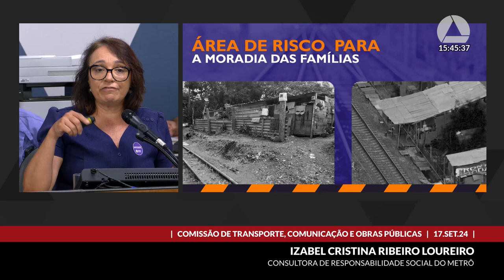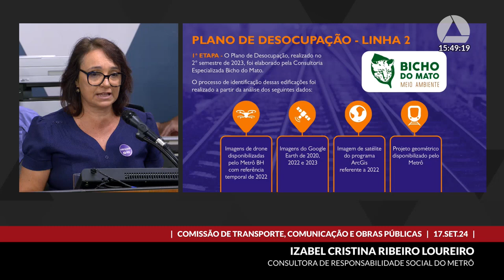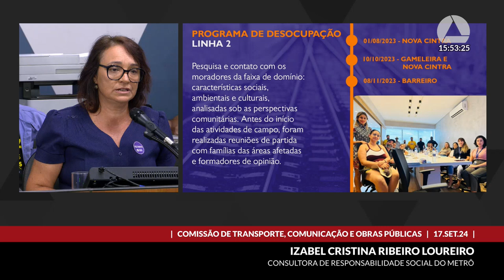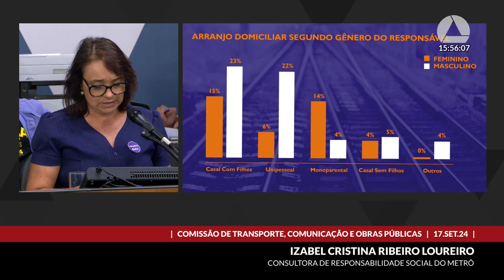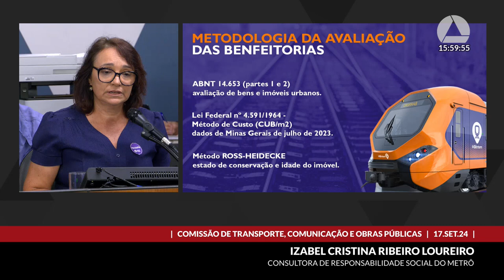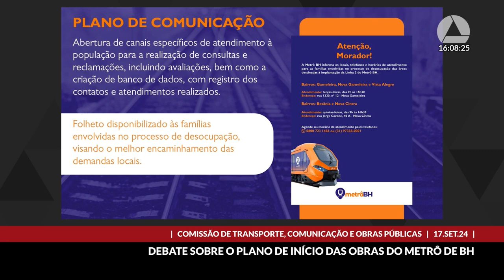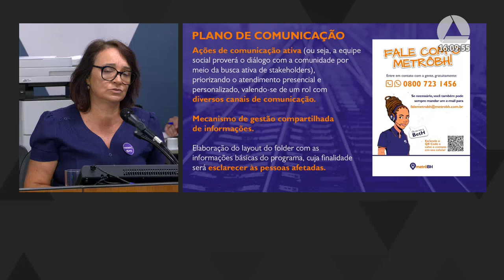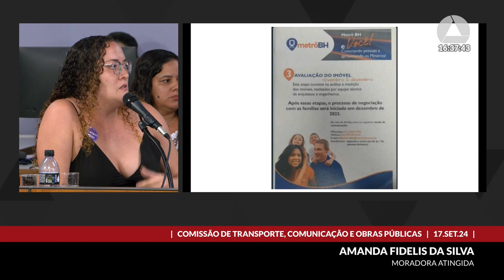17/09/2024 15:00 - Comissão de Transporte, Comunicação e Obras Públicas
Finalidade da audiência: Discutir e apresentar o plano de início das obras e desocupações para expansão do Sistema de Transporte Público Metroviário de Belo Horizonte - Metrô-BH.